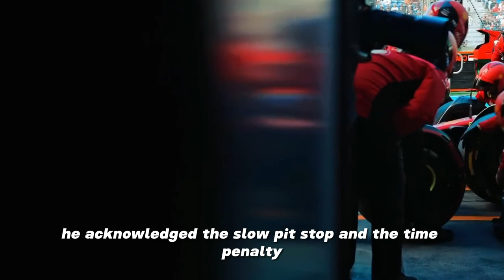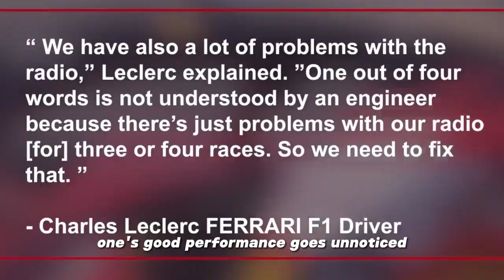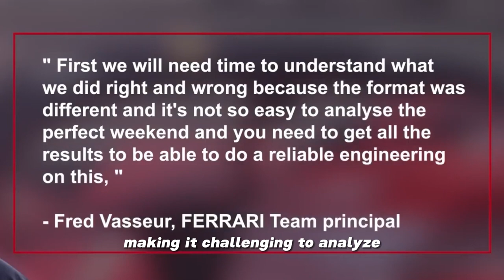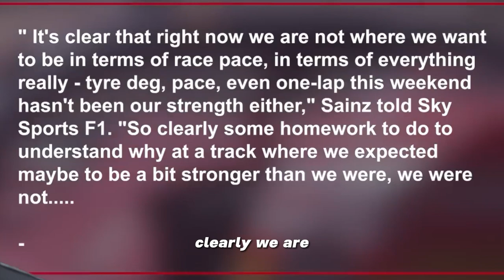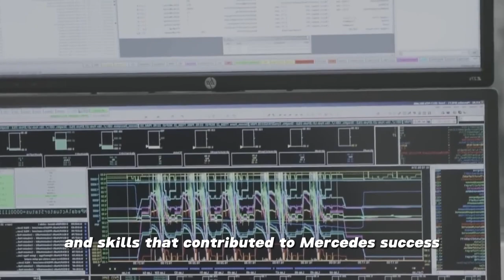Leclerc's Unleashed Fury: BRUTAL Response to Ferrari's Costly Mistakes!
The Hungarian Grand Prix provided an eventful spectacle, featuring numerous compelling stories. Among them, are Alpha Romeo's noteworthy performance at the start of the week, Alpine's unfortunate first-lap mishaps, an extraordinary streak of bad luck, and a high rate of retirements from the grid. McLaren's resurgence, with Daniel Ricciardo's remarkable comeback, was also a major highlight. Lewis Hamilton and George Russell demonstrated the age-old adage that success is not guaranteed on Saturday alone.

However, let's delve into Ferrari, a team historically considered one of Formula One's top contenders. Over the past 15 years, they have struggled to match the dominance of Mercedes and Red Bull, leading to unmet expectations each season. Regrettably, these persistent issues haunted Ferrari again at the Hungarian Grand Prix, laying bare their challenges.

The team's efforts to fine-tune their front wing for the specific track failed to yield any significant advantage against their rivals - Red Bull, McLaren, and Mercedes. Pit stop woes cost Charles Leclerc nearly ten seconds, ultimately denying him two higher-placed finishes. Additionally, technical problems with the radios and driver's water further hindered their performance. Furthermore, the team's strategic decisions seemed flawed.

Though these issues are somewhat characteristic of Ferrari's current state, one could argue that the weekend was not an utter disaster, considering their starting positions. Charles Leclerc only slipped one place from his qualifying position, and that was due to a time penalty for speeding in the pit lane. Carlos Sainz managed to gain three positions, compensating for a lackluster qualifying session.

Despite the challenges, Charles Leclerc believed that Ferrari's result seemed worse than it truly was, given the myriad of problems they encountered during the race. He acknowledged the slow pit stop and the time penalty but emphasized that as a driver, it is frustrating when one's good performance goes unnoticed while mistakes are amplified.

Analyzing Leclerc's race, factoring out the pit stop mistake and penalty, he could have finished ahead of the slower McLaren. However, such selective focus isn't fair; the entire picture must be considered. Driving for Ferrari leaves no room for hiding, as immense expectations come with the territory. Leclerc recognized that Ferrari must make strides forward, much like McLaren did with their car.

The Hungarian Grand Prix served as a stage for various captivating narratives, but it also highlighted the persistent challenges faced by Ferrari. Despite individual moments of promise, the team must work collectively to meet the high expectations placed upon them in the fiercely competitive world of Formula One.

Currently, we find ourselves on the back foot, and this has been confirmed over the last three weekends. There's a lot of work to be done once again. After finishing second two races ago in Austria, Lara has now taken ninth and seventh places in the following rounds. However, today's result feels much worse than it appeared.

We appreciate your support which will motivate us to continue uploading videos.